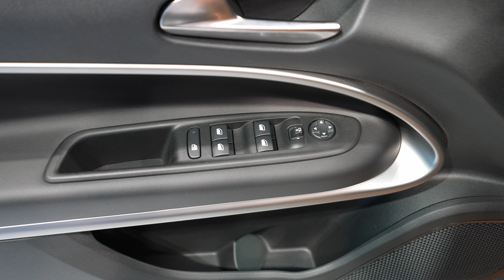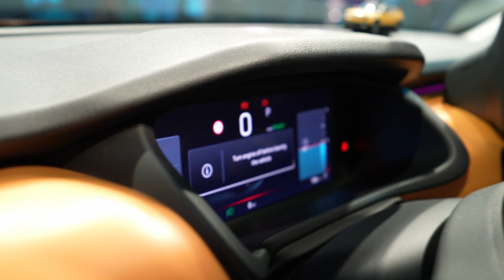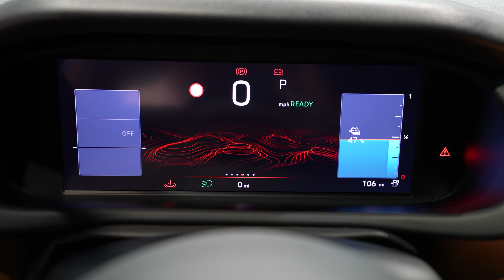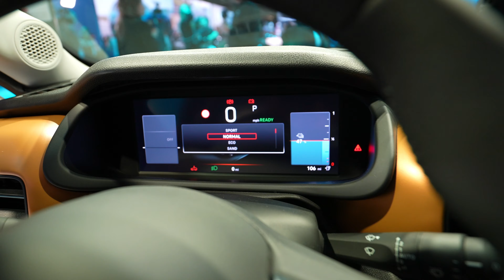New Jeep Avenger Electric 2023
Jeep Avenger Electric
115 kW | 260 NM
Battery Capacity: 54 kWh
Consumption : 15.9 kWh/100 km
Charging Time 11 kw (0-100 %) : 5 h 34
Charging Time 100 kw (20-80 %) : 24 min
Top speed : 150 km/h
Trunk space : 355 l - 1067 l
Length: 4084 mm
Width: 1776 mm
Height: 1528 mm

New Jeep® Avenger, the brand’s first-ever battery electric vehicle (BEV), is unveiled to press and public at the Paris Motor Show.
The first-ever Jeep BEV with zero emissions embodies brand DNA all within compact dimensions
Outstanding ground clearance, approach and departure angles with standard Selec-Terrain® and Hill Descent Control.
New electric powertrain combines unique 400-volt electric motor with 115 kilowatts and 260 Nm of maximum torque and a new 54 kWh battery.
Range of 400 km in WLTP cycle becomes 550 km in the urban cycle*
New Avenger spearheads the introduction of a portfolio of all-new Jeep brand BEVs in Europe.
Jeep brand to introduce four all-electric vehicles in Europe by 2025 on its path to becoming the leading electrified SUV brand in the world.
Pre-booking opens today for Jeep Avenger Launch Edition – an exclusive eye-catching, fully-equipped version.

Today at the 2022 Paris Motor Show, the Jeep® Brand revealed the all-new Jeep Avenger, the brand’s first-ever battery electric vehicle (BEV).

The compact Jeep Avenger spearheads the introduction of a portfolio of capable, fully electric vehicles right sized for Europe, and is a key component in a global electrification strategy as the brand moves towards becoming the world leader in zero-emission SUVs.

Designed and built as a Jeep vehicle from day one, the Avenger packs the Jeep DNA into a compact SUV with a unique combination of capability, style, functionality, and technology to satisfy the needs of ever-connected customers.

“The new Jeep Avenger represents a key milestone for the brand as it is the first of a portfolio of all-new Jeep BEVs to be introduced in Europe.” said Christian Meunier, Jeep brand CEO.  “It offers Jeep brand capability that is rightsized for the European market and at the Paris Motor Show, we are showcasing why it is a great all-electric Jeep brand alternative to current players in the B-SUV segment.”

Produced in the highly efficient Stellantis plant in Tychy, Poland, the new Avenger is equipped with standard Selec-Terrain® and Hill Descent Control which, together with its outstanding approach and departure angles and the vehicle’s ground clearance, bring impressive levels of capability into the segment.

In terms of electrification, the Jeep Avenger is equipped with a new generation 400 Volt electric propulsion system which combines a new electric motor and a new battery.

Using a 100 kW Mode 4 cable in direct current connected to fast public charge, three minutes of charge is enough to provide travel distance of 30 km. Also, 24 minutes are sufficient to charge the batteries from 20 to 80% charge.

Developed with the specific needs of European customers in mind, the new Avenger is a compact SUV which, at just four meters in length, is positioned in the rapidly growing B-SUV the second biggest European segment in terms of volume.

In 2023, the B- SUV segment is expected to reach an annual total of 2.2 million sales, which accounts for one in five vehicles sold in Europe. The new Avenger is positioned under Renegade complementing the Jeep brand offering, in the B-SUV segment.

“The Jeep Avenger is the first zero emission SUV for the Jeep brand” said Antonella Bruno, Head of Jeep Europe in Stellantis, “It will be the new entry point to the Jeep range and will allow us to complete our SUV coverage and we expect it to become the bestselling model in our portfolio by 2024. Avenger adds another level of electrification to our offering and represents a further step in the Jeep brand’s evolution".

“Jeep Avenger is emotional, fun, cool and it stands out from the crowd” she added.

The Jeep Avenger arrives in showrooms early next year, but customers can already pre-book the exclusive 1st Edition, an eye-catching, fully equipped version, in most of the European markets.

This makes it a valuable and appealing choice for those who are looking for a zero-emission alternative from the Jeep brand away from the more traditional players in the segment. The new Jeep Avenger aims to expand the customer base targeting active lifestyle people looking for a capable and modern design with compact dimensions and spacious interiors.